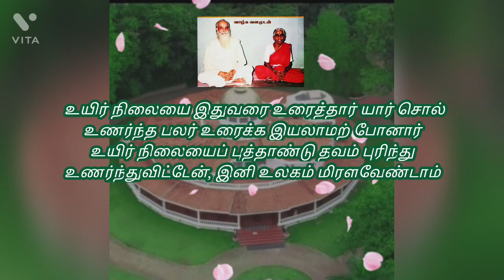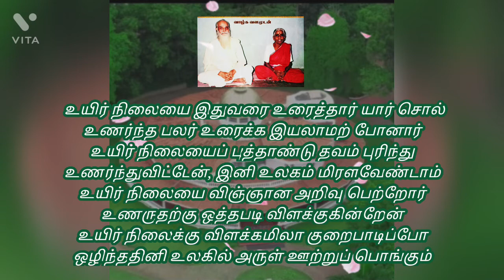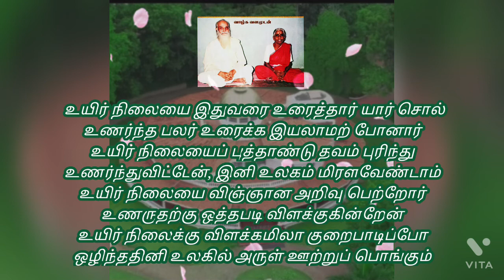வேதாத்திரிய இரகசியம் : 'மனைவிக்கு அருள்பாலித்த மகான்' : அ/நி கலைச்செல்வி மாரிமுத்து அம்மா அவர்கள்